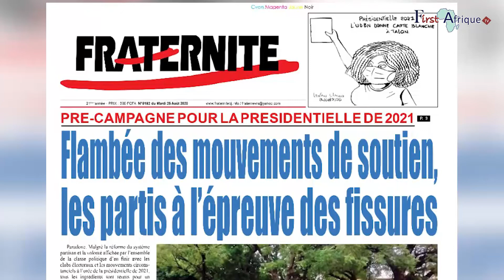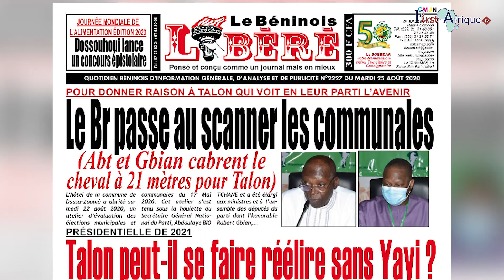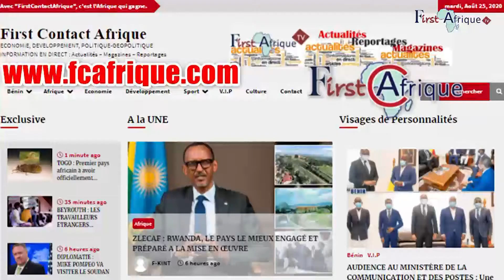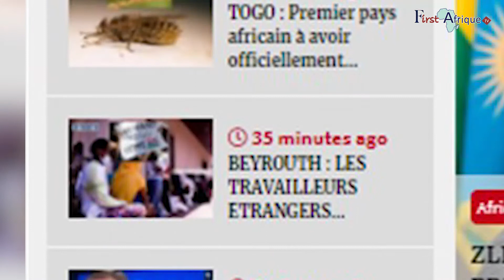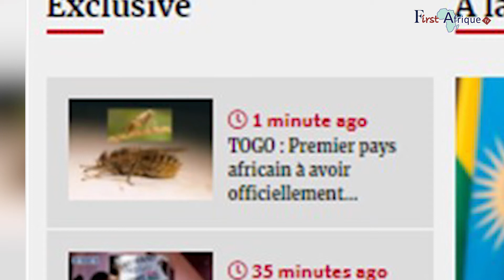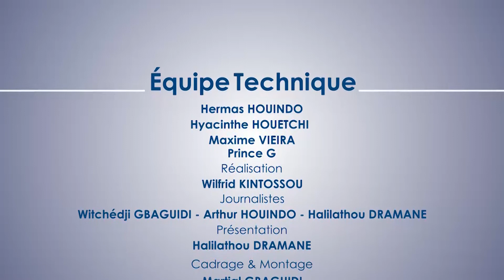First Afrique Tv vous présente La REVUE DES TITRES du Mardi 25 Aout 2020